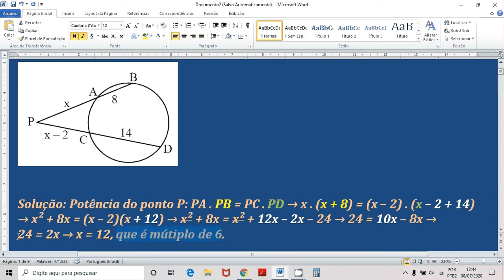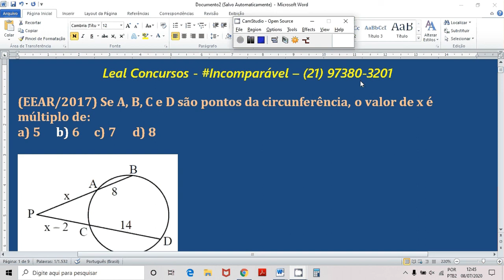Matemática para ESA/EEAR - Geometria Plana - Potência de Ponto - EEAR/2017